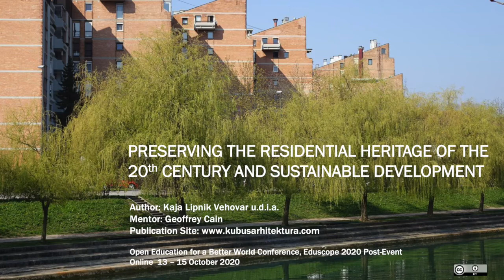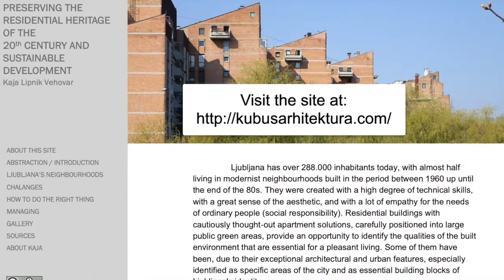OE4BW Faculty Mentor: Geoff Cain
This is my introduction video for the UNESCO project "Open Education for a Better World" where I am a faculty mentor for Kaja Lipnik Vehovar's work "Preserving The Residential Heritage of The 20th Century and Sustainable Development."